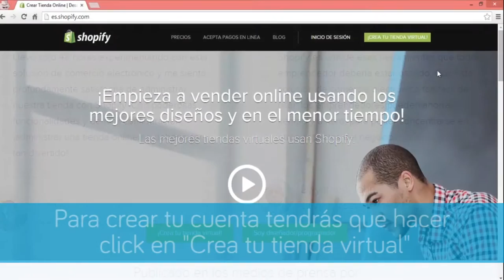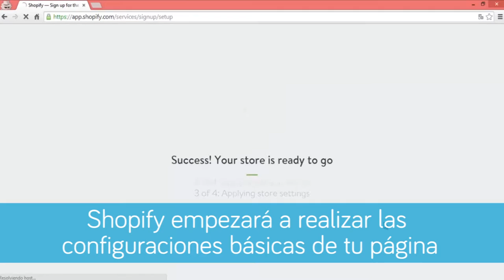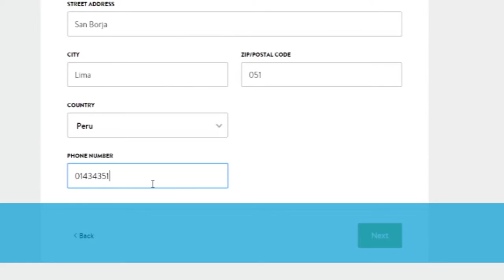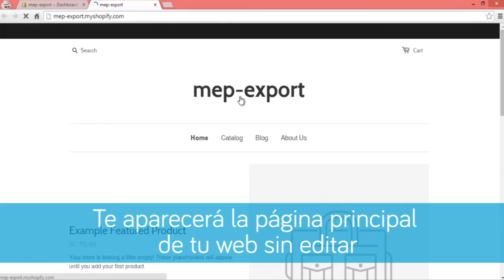MEP: Cómo crear tu cuenta en Shopify